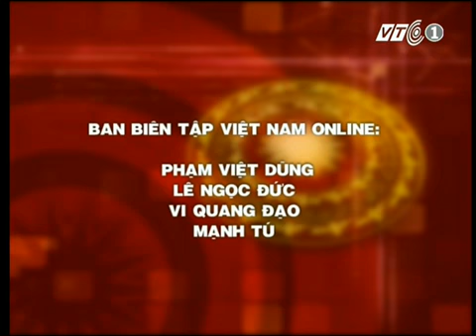Chương trình Việt Nam Online ngày 01 06 2013